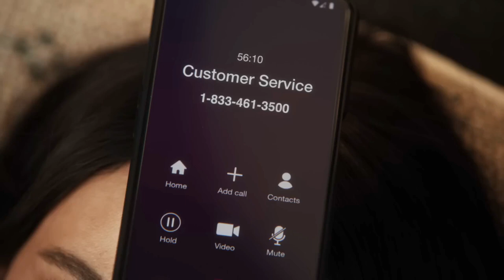Axel V - Cisco Hold Remix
The Familiar Hold Music we hear when calling IT Helpdesks.